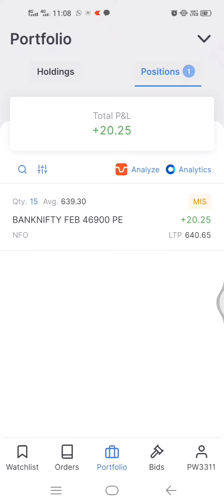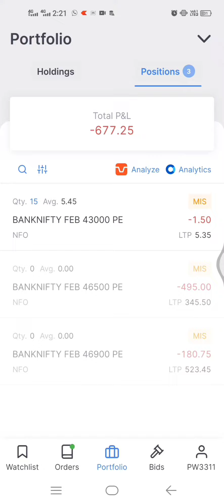Small Loss |Banknifty Live trading |Options Buying & Options selling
PW3311